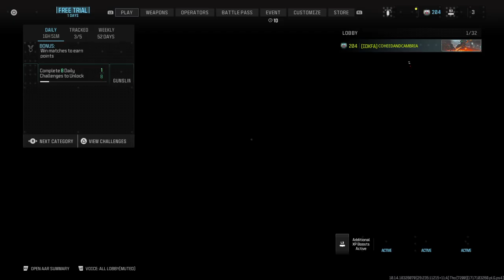Call of Duty Multiplayer Meat Kill Confirmed